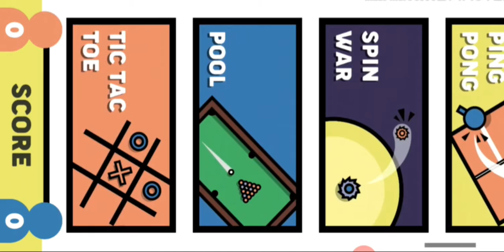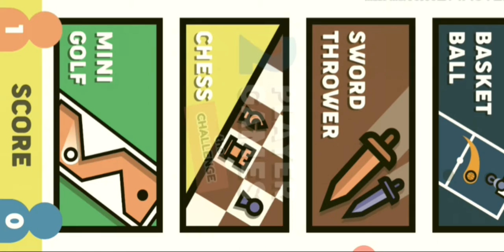2 player games. #2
The second time around... Is always the best...